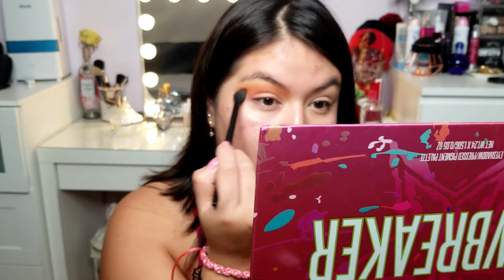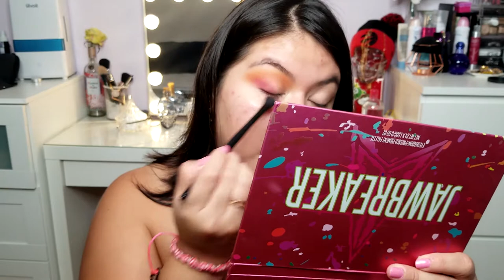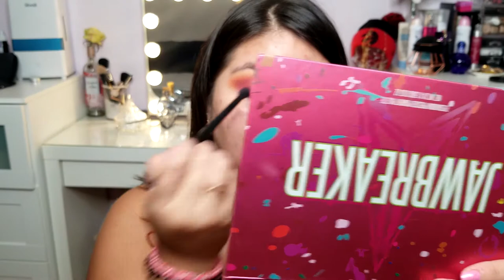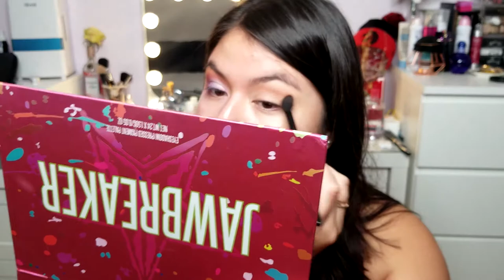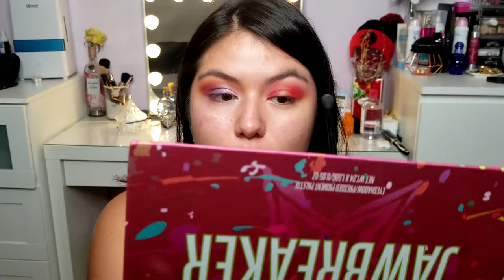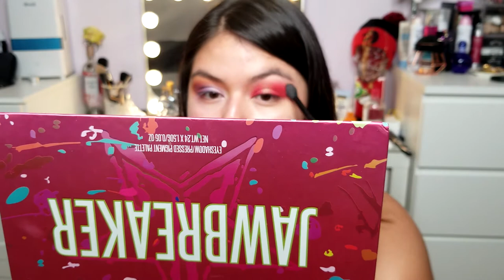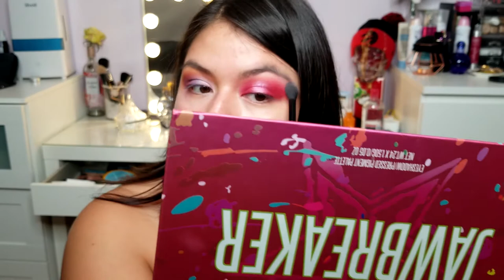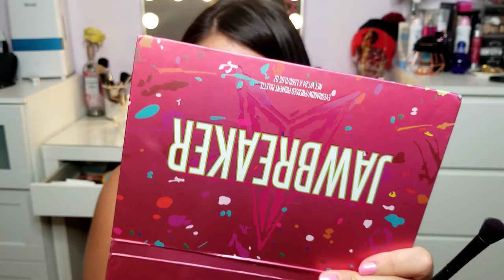JEFFREE STAR JAWBREAKER EYESHADOW PALETTE DUPE?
Hello !

So I was browsing on an app called JOOM and I found this shadow palette dupe for $21 !!!
I obviously had to purchase it and try it out ,, so today we shall see if my $$$ was worth it or if  I just threw it in the trash ... literally LOL

xo